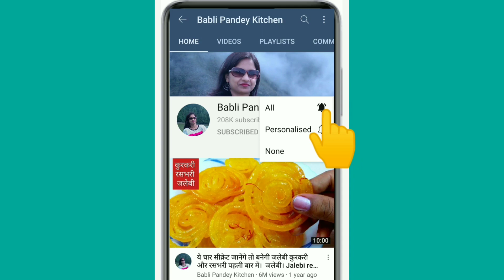मिक्स वेज बनेगी रेस्टोरेंट से भी अच्छी जब बनाएंगे इस खास तरीके से। Mix veg Curry Recipe.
mix veg curry is favourite to every one. In winters make this mix veg easily with easily available vegetables. By my this recipe you shall be able to make delicious mix veg curry any time. So don,t miss, lets start.

Ingredients:-
Cauliflower                 - 1 cup
potatoes  (Chopped)- 1 cup
carrot       (Chopped)- 1 cup
paneer                       - 200 grmas
Cooking oil               - As required
Fresh peas               - 1/2 cup
garlic                          10/12
melon seeds             1 tbs
cashew                      10/12
tomatoes                  3 big size
salt                            1 & 1/2 tsp
cumin                        1 & 1/2 tsp
Bay leaf                     1
cardamom                2
cinnamon                 2 inch
clove                         4

I use this following articles -

My DSLR Camera

My kulfy mold

Ice cream scoop

Electronic hand mixer

My mobile phone

My mixing bowl

My icing nozzles

My icing knife